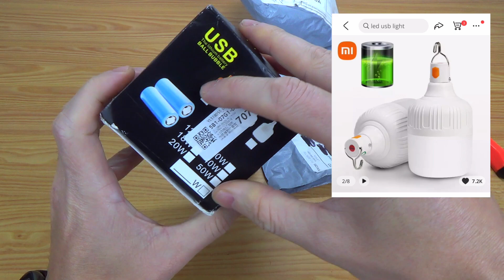XIAOMI АККАМУЛЯТОРНАЯ ЛАМПОЧКА - Сколько и Как Работает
Xiaomi лампочка